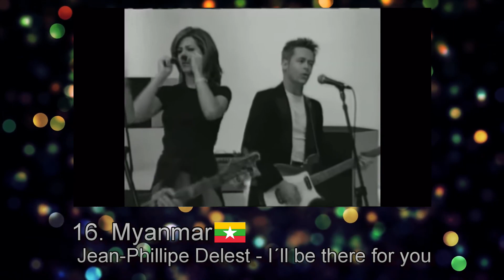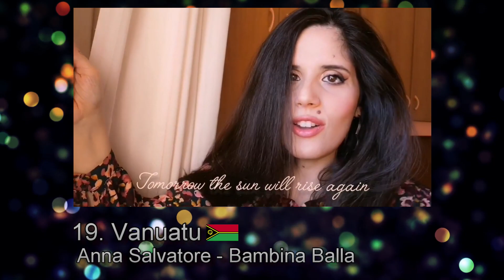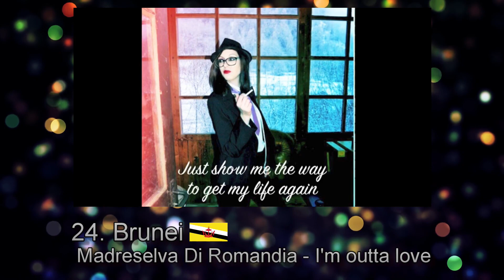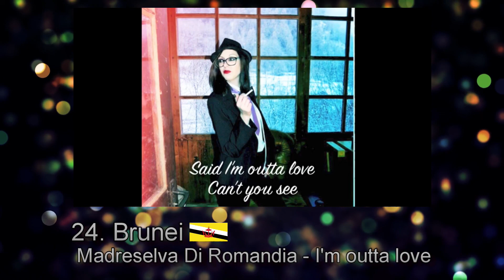ECSC Special Edition #7 - Semifinal 2 - Recap